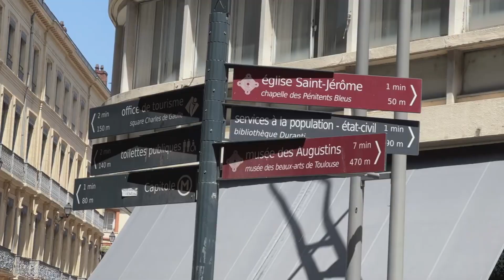Top 5 Places To Visit In Toulouse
Toulouse is situated on the Garonne river, in a plain midway between the Mediterranean sea and the Atlantic ocean.

It is a city with unique architecture made of pinkish terracotta bricks, which earned the nickname la Ville Rose.
Toulouse has two UNESCO World Heritage sites - the Canal du Midi and the Basilica of Saint-Sernin that is considered as the largest remaining Romanesque churches in Europe.

What is more, Toulouse city hosts the European headquarters of Intel and the largest space center in Europe.

In this video you will find out Top 5 places that you can visit in Toulouse.

CHAPTERS:
00:00 Intro
01:11 1. Basilica Of Saint-Sernin
02:04 2. Midi Canal
02:47 3. Church Of The Jacobins
03:29 4. Capitole De Toulouse
04:21 5. Museum De Toulouse